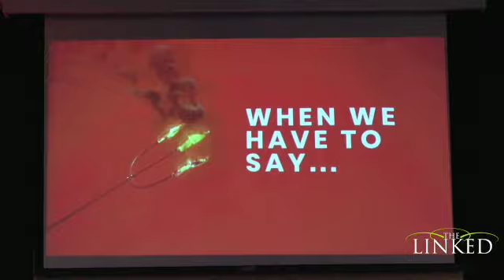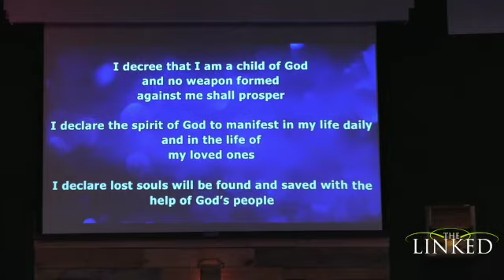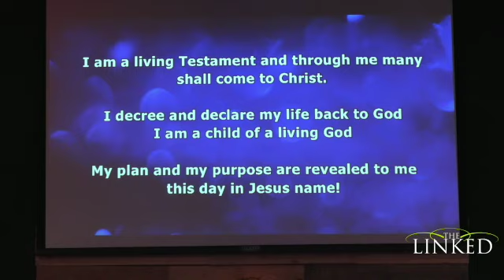TIMELESS || Remember the times || Pastor Guillermo Rivera